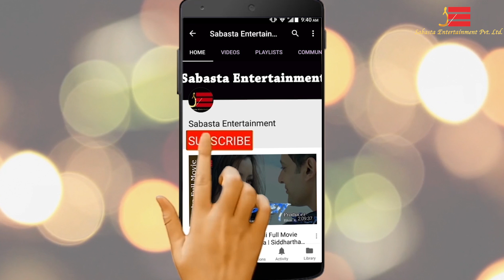पर्ख पर्ख मायालु गायकलाई लाग्छ रोमान्स गर्न लाज : सुन न चम्पा गित छक्का पन्जा को लागि बनाइएको थिएन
पर्ख पर्ख मायालु गायकलाई लाग्छ रोमान्स गर्न लाज : सुन न चम्पा गित छक्का पन्जा को लागि बनाइएको थिएन || Singer Krishna Kafle ||